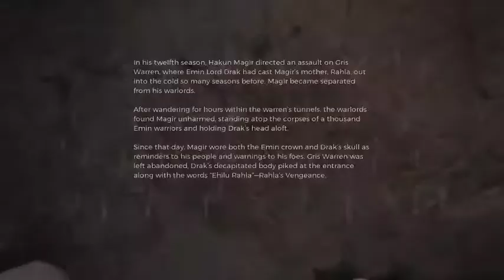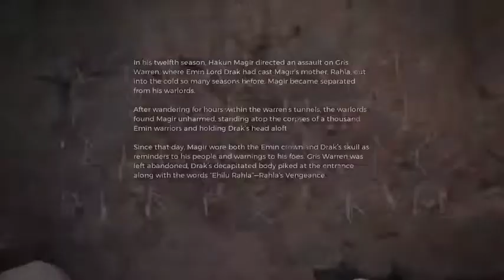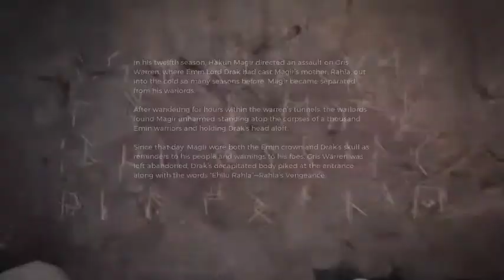Remnant From the Ashes - Subject 2326 Boss - Playing with Ir0nslash and Shadowking